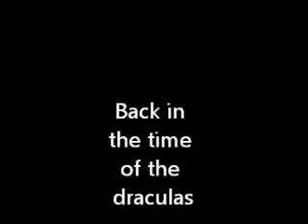Nightmare ep 4 Tic-tac Toe Nghtmare with Dracula Tucker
David plays tic tac toe